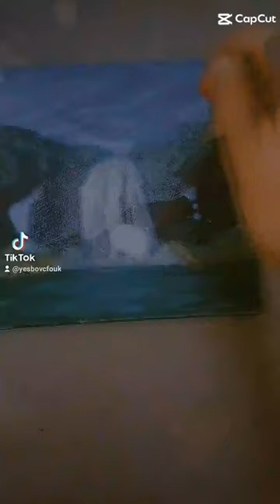painting entertainment center enjoy